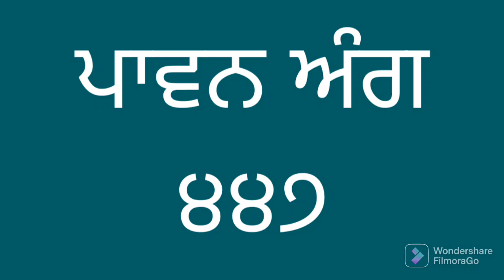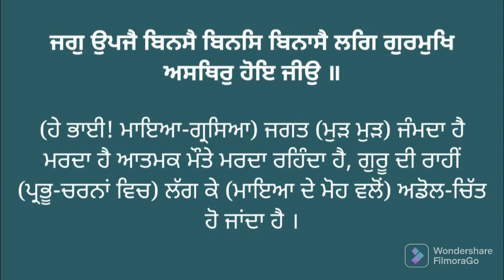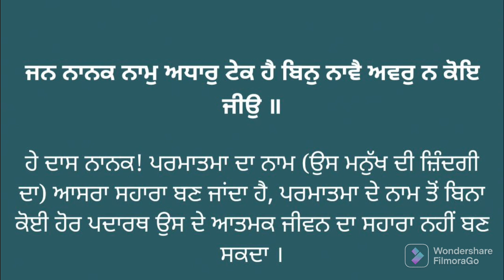ਅੰਗ ੪੪੭ ਸੰਥਿਆ ਅਤੇ ਵੀਚਾਰ। Vol. 447 Learn Gurbani Pronunciation of Sri Guru Granth Sahib ji